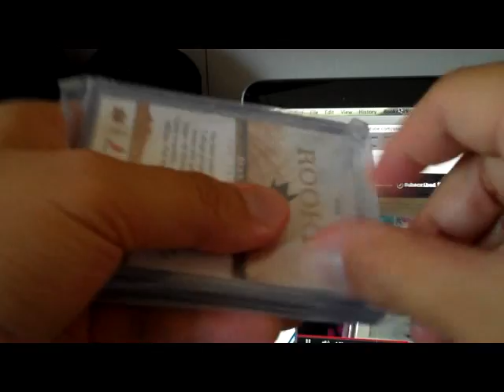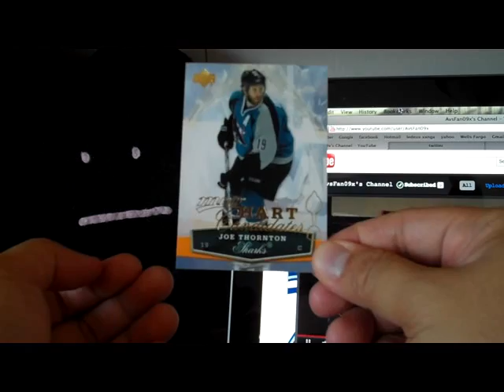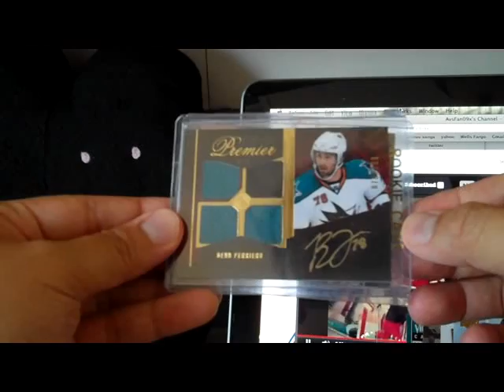Mailday From AvsFan09x 07.23.11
Thanks for the awesome trade AvsFan09x!